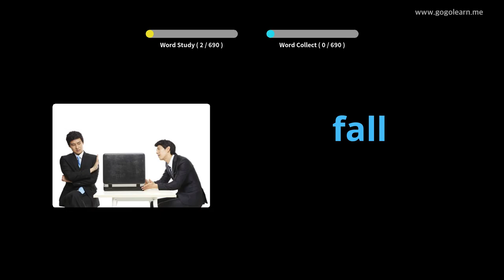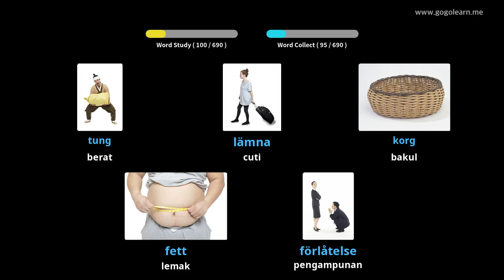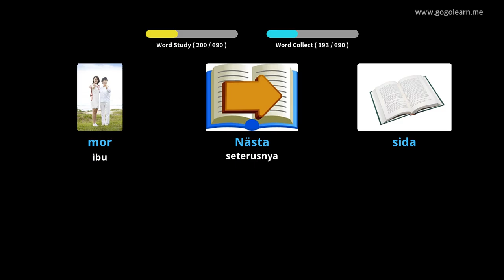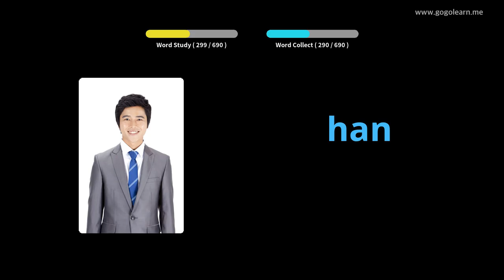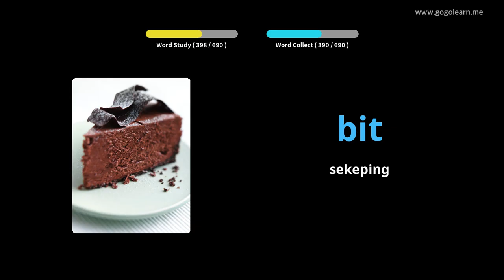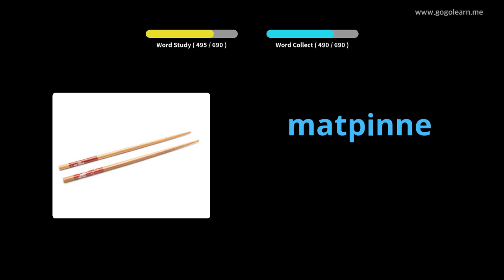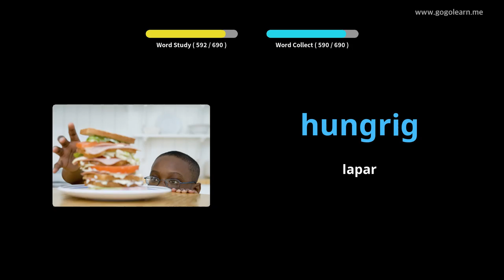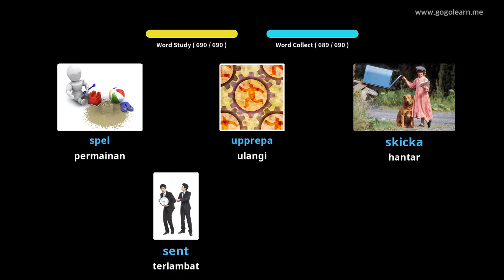Kanak-kanak kosakata Sweden | Golearn